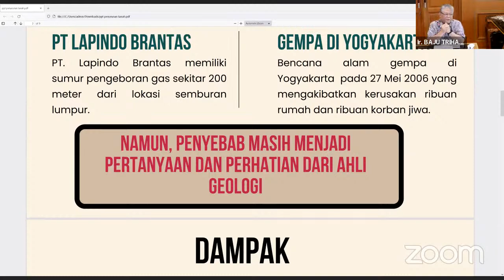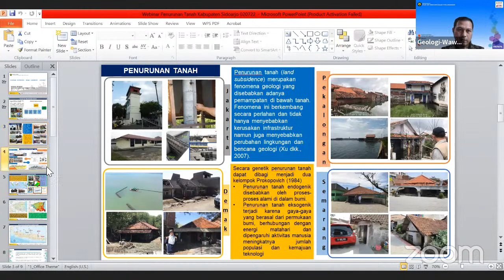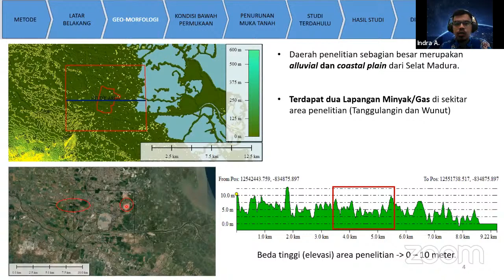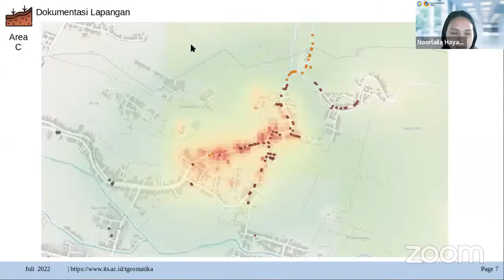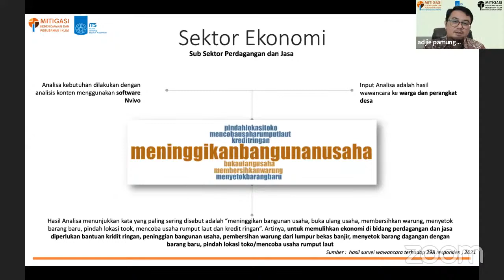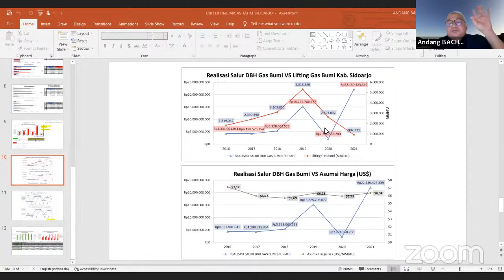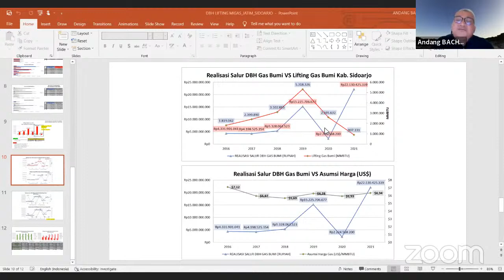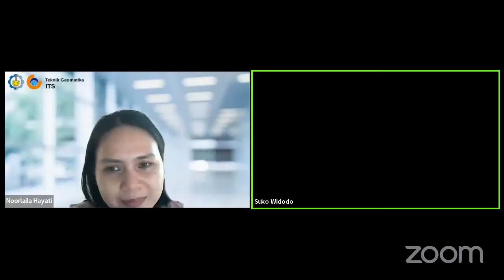"Webinar Penurunan Tanah Kabupaten Sidoarjo"